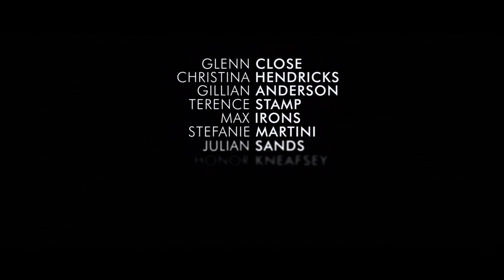DAS KRUMME HAUS | Trailer & Filmclips deutsch german [HD]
| "Das krumme Haus" (Trailer deutsch german) | Kinostart: 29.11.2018
DANKE! :)

Offizieller deutscher Kino-Trailer zu dem Film "Das krumme Haus".

Originaltitel: Crooked House
Krimidrama, GB 2018
Filmverleih: 20th Century Fox
Filmlänge: 115 Minuten
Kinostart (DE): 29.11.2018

Schauspieler/Darsteller: Glenn Close u.a.

Regisseur: Max Irons, Stefanie Martini, Terence Stamp, Christina Hendricks, Gillian Anderson, Glenn Close